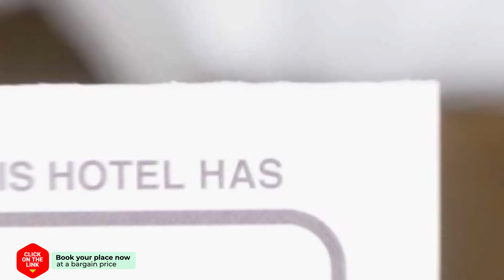Sautille2 hotel review | Hotels in Zandvoort | Netherlands Hotels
Sautille2 hotel video review. Hotels in Zandvoort, european 3 stars hotels.